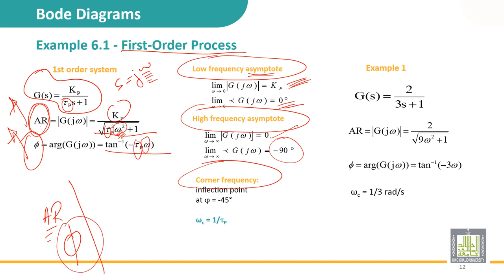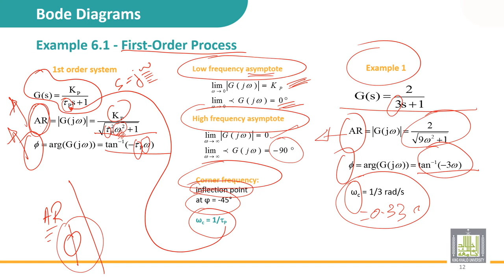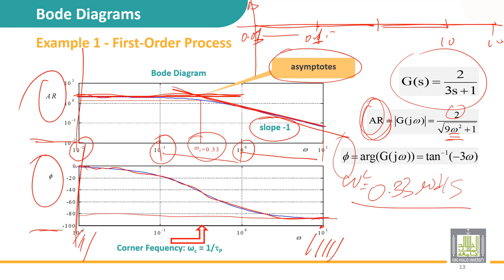Automatic Control | 6-4 | Bode diagram: Example - 1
الدرس 4 :  Bode diagram: Example - 1
• First order process
• Lower frequency
• Higher frequency
• Asymptotes and real curves